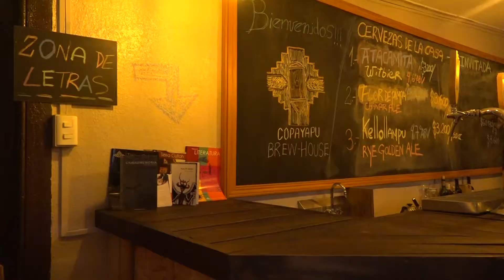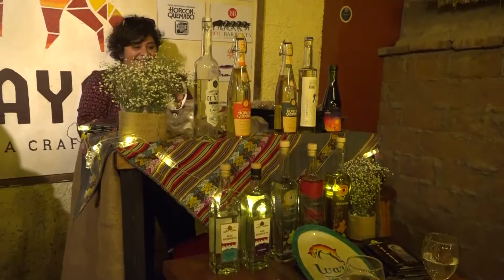Día del Pisco en Atacama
Es una nota de la televisión local, de la ciudad de Copiapó, para la celebración del Día Nacional del Pisco, en donde junto a @chillitrip y la gran Gavi Torres, preparamos una Cata de Piscos locales, todos marcas que patrocinaron el evento como Bow Barroeta, Horcón Quemado y pisquera Armiditas, ademas de las otras marcas artesanales como Tatul o El Caminante.